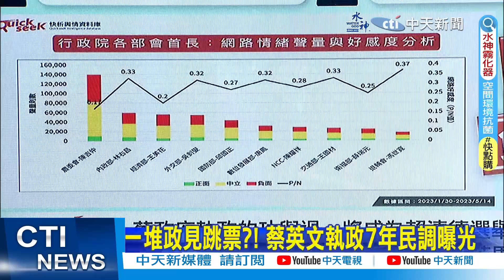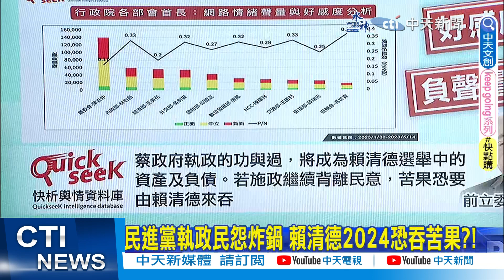【每日必看】一堆政見跳票?! 蔡英文執政7年民調曝光｜"年輕族群"是選票關鍵? 賴清德社群操作慘@中天新聞CtiNews 202300518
00:00 一堆政見跳票?! 蔡英文執政7年民調曝光
01:56 民進黨執政民怨炸鍋 賴清德2024恐吞苦果?!
02:22 "年輕族群"是選票關鍵? 賴清德社群操作慘
03:42 國民黨徵召侯友宜! 民眾喊:"下架民進黨"
07:40 9月請假捐薪水拚選舉? 侯友宜:會捐更多